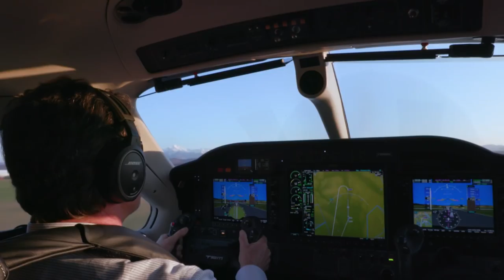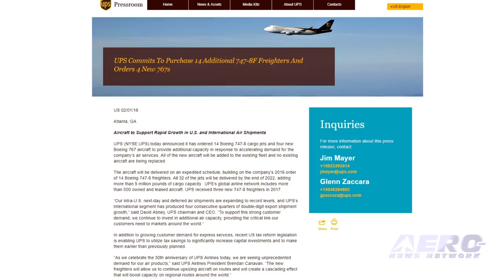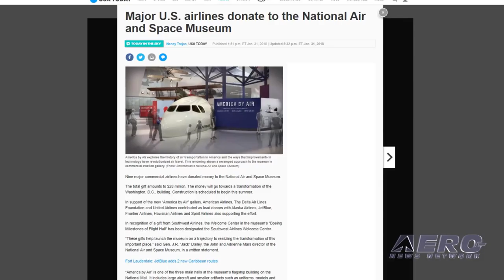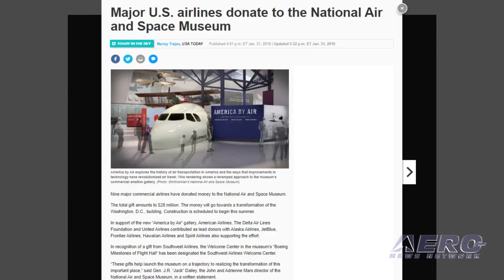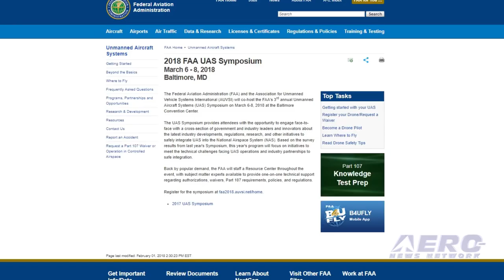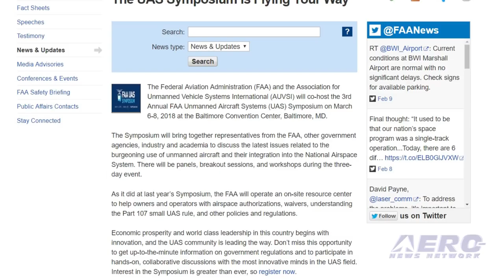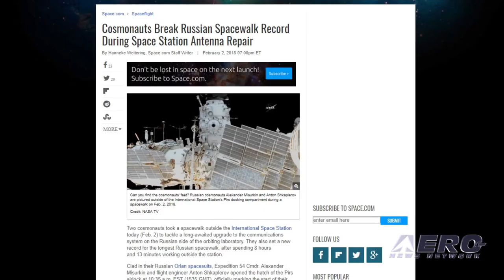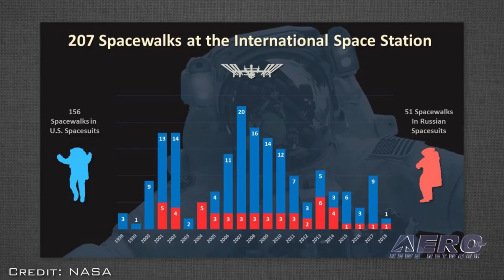Airborne 02.09.18: Falcon Heavy!!!, FAA UAS Symposium, Record-Breaking Russian Spacewalk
Also: UPS Buys 747-8s, S Korean Mil-Jet Accident, Air Ambulance Decision, Airline Bucks For NASM

Wow... just wow... so many sights to be impressed by... All compressed into a few minutes.. Such was the launch of the first Falcon Heavy! SpaceX reached a significant milestone Tuesday with the successful launch of Falcon Heavy carrying Elon Musk's red Tesla Roadster as its "mass simulator". The Falcon Heavy lifted off from Cape Canaveral at 1545 EDT, 15 minutes before the close of its launch window, boosting the roadster into an Earth-Mars orbit around the sun. The rocket performed flawlessly in its initial flight. The FAA and AUVSI will co-host the 3rd Annual FAA Unmanned Aircraft Systems (UAS) Symposium on March 6-8, 2018 at the Baltimore Convention Center, Baltimore, MD. The Symposium will bring together representatives from the FAA, other government agencies, industry and academia to discuss the latest issues related to the burgeoning use of unmanned aircraft and their integration into the National Airspace System. There will be panels, breakout sessions, and workshops during the three-day event. Expedition 54 Commander Alexander Misurkin and Flight Engineer Anton Shkaplerov of the Russian space agency Roscosmos have completed a spacewalk lasting 8 hours and 13 minutes. It is the longest Russian spacewalk, breaking the previous record of 8 hours and 7 minutes that Oleg Kotov and Sergei Ryazanskiy set Dec. 27, 2013, on a spacewalk during Expedition 38. All this -- and MORE in today's episode of Airborne!!!

Airborne 02.09.18 is chock full of info in this Daily News Episode, Friday, February 9th, 2018... Presented by Aero-TV veteran videographer and Airborne Hosts Brianne Cross, Christopher Odom, and Laura Hutson, and is supported by ANN CEO/Editor-In-Chief Jim Campbell, Chief Videographer Nathan Cremisino, and Aero-Journalist Tom Patton, this episode covers:

Falcon Heavy Flies!
The FAA UAS Symposium Is Flying Your Way
Cosmonauts Conduct Record-Breaking Russian Spacewalk
UPS Commits To Purchase 14 Additional 747-8F Freighters
South Korean Military Jet Skids Off Runway At Singapore Air Show
TX Appellate Court Reverses Lower Court On Air Ambulance Reimbursement
Major Airlines Contribute $28 Million To The National Air And Space Museum